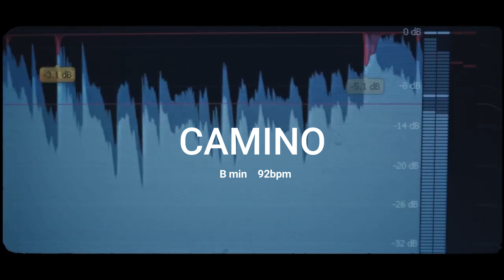J ABECIA x RVFV Type Beat - CAMINO - (ProdbySceerre)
B min
92 Bpm

( ProdbySceerre x ProdbySana x Prod.61 )

(NO FREE)
¡!NO USO LUCRATIVO, CONTACTA SI NECESITAS UN RITMMO, LOS TEMAS SUBIDOS A TIENDAS DIGITALES DETECTADOS, SERAN ELIMINADOS SIN PREVIO AVISO SI NO SE HA COMPRADO SU LICENCIA.!¡

j abecia type beat hiphop RVFV type beat flamenco type beat 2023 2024 type beat
j abecia type beat hiphop toni anzis type beat flamenco type beat 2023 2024 type beat hiphop type beat  type beat flamenco type beat 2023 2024 type beat hiphop type beat
el niño trapani type beat Trapani 2024  jpfernandez type beats j abecia x rvfv
trapani type beats nazareno jpfernandez type beats j abecia samuelslz type beats 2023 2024 type beats